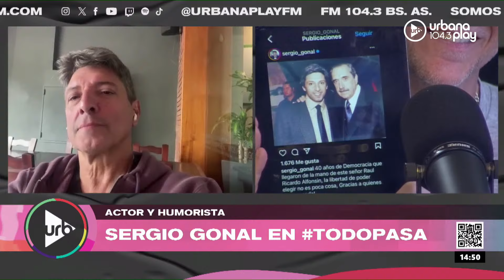Sergio Gonal: "No está viniendo gente nueva que haga humor clásico"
PROGRAMACIÓN
LUNES A VIERNES:
06 A 09 | DeAcáEnMás - María O'Donnell, Guido Bercovich, David Cayón y Rolo Gallego.
09 A 13 | Perros2022 - Andy Kusnetzoff, Sofi Martínez, Evelyn Botto, y Harry Salvarrey
13 A 17 | TodoPasa - Matías Martin, Clemente Cancela, Emilse Pizarro y Juan Ferrari
17 A 20 | VueltaYMedia - Sebastián Wainraich, Julieta Pink y Pablo Fábregas
20 A 22 | OlvidateDeTodo - Diego Poggi y Anaís Castro

SÁBADOS:
08 A 10 | UrbanaPlayClub - Sofi Martínez
10 A 13 | PuntoCaramelo - Julieta Pink, Tomas Quintín Palma, Sol Rosales y Juli Schulkin
13 a 00 | UrbanaPlayMusic - Julián Mazek y Nacho Sacchi

DOMINGOS:
00 a 01 | Resident - Hernán Cattaneo
09 a 11
11 a 21 | UrbanaPlayMusic - Julián Mazek y Nacho Sacchi
22 a 00 | UrbanaPlayLive - Evelyn Botto